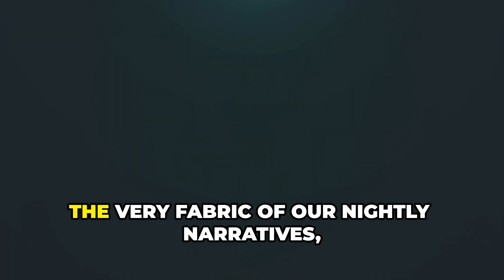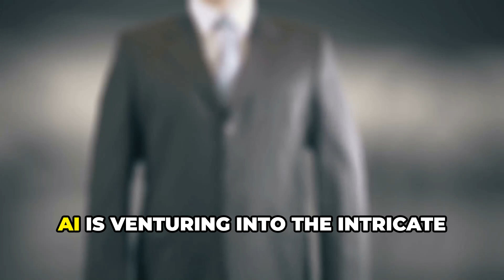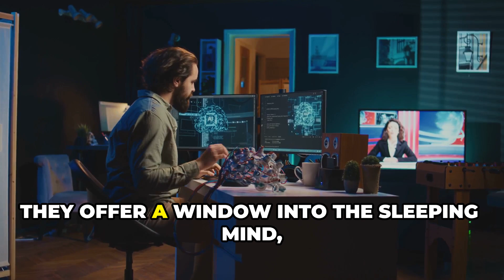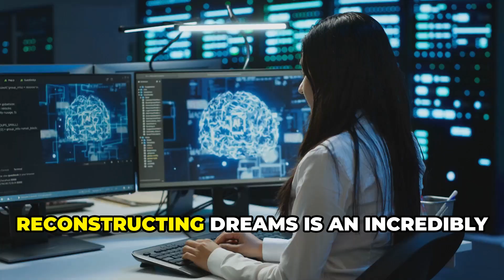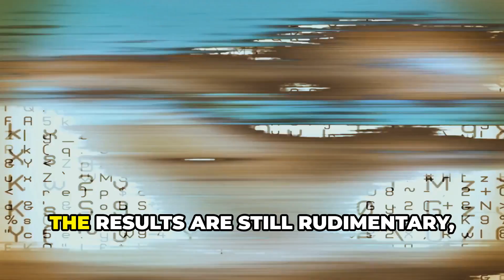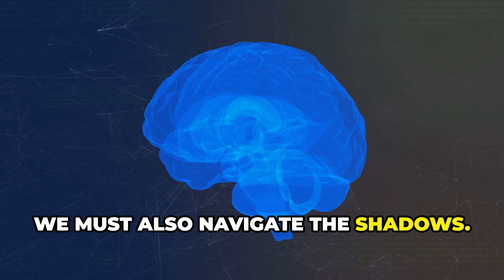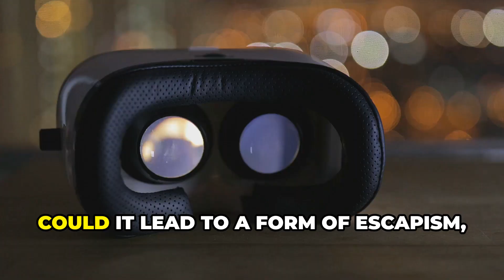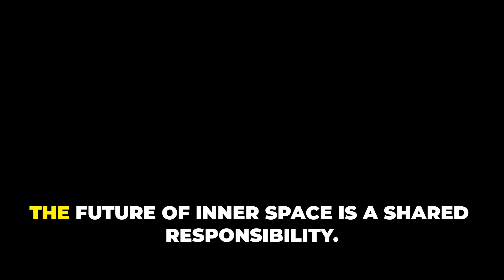How AI Will Control Your Dreams | Smart AI Hustle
What if I told you that AI will control your dreams? In this video from Smart AI Hustle, we explore how AI and dreams are becoming connected through brain computer interface technology and advanced neural networks and dreams research. As the boundary between sleep and machine intelligence fades, your subconscious may become programmable.

Discover how AI is revolutionizing the way we approach mental health and sleep therapy. Smart AI Hustle explores the connection between neural networks and dreams, showcasing how AI can impact our subconscious minds in powerful ways. Dive into the future of AI therapy and its potential to improve mental well-being.

These tools raise incredible opportunities for therapy and creativity — and serious ethical concerns. Could ads appear in your dreams? Is privacy safe when AI will control your dreams? Watch until the end to find out how far this could go.

Welcome to Smart AI Hustle, your trusted channel for weekly videos about AI, the future of work, and tech tools for success

✅ Timestamps:
00:00:00 Your Dreams, Our Machines
00:01:15 AI's Journey into the Labyrinth of the Mind
00:02:43 Eavesdropping on Slumber
00:04:00 Influencing the Dreamscape
00:05:08 Architects of Artificial Dreams
00:06:25 Therapy, Memory, and Art
00:07:20 Ethical Alarms
00:08:09 A Society Reshaped
00:09:21 Navigating the Dreamscape